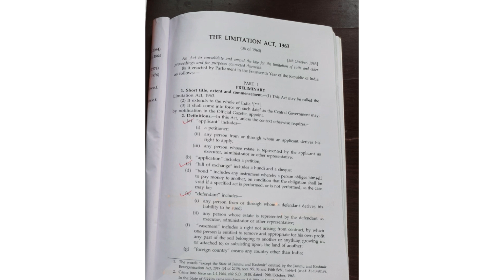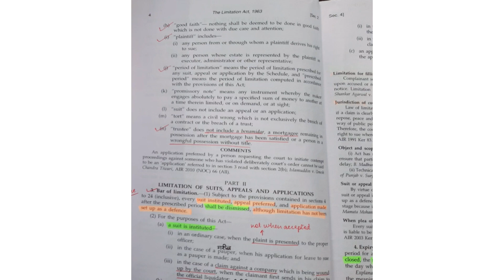The Limitation Act, 1963 | Introduction | Section 2 | Judiciary